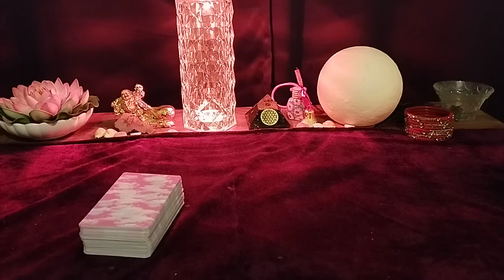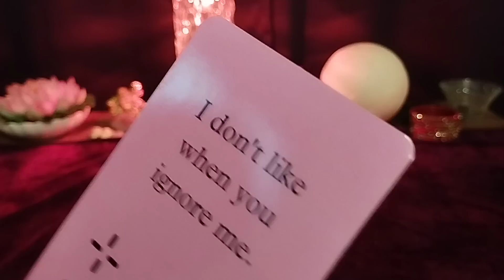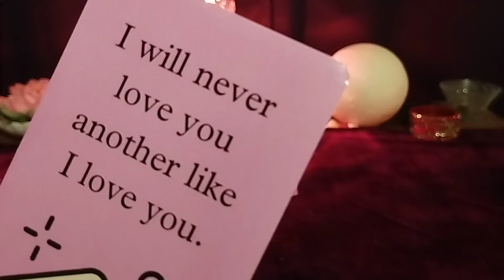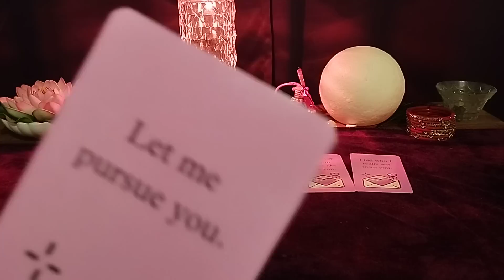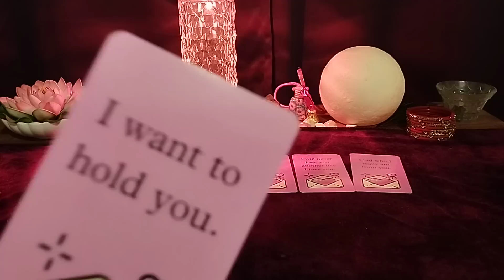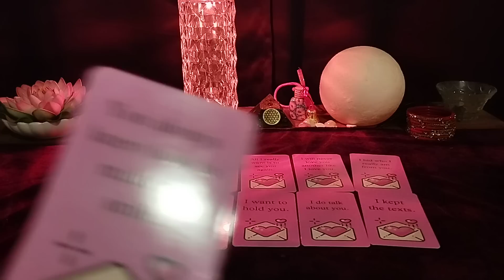MESSAGES FROM YOUR PERSON💕DIL KI BAATEIN💕KYAA KEHENA HAI AAPSE🌟HINDI TAROT READING😇 @555tarot ​